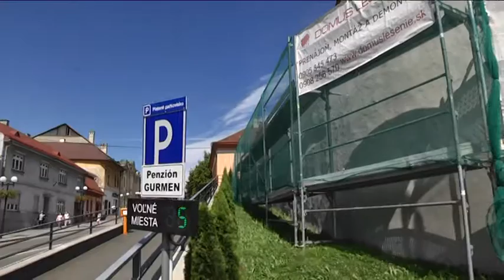Udalosti v skratke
Rozdeľovanie dotácií,  záujem o parkovisko pod Panorámou tiež, ako by mal vyzerať múr pod MsÚ, je náplňou dnešných krátkych správ.